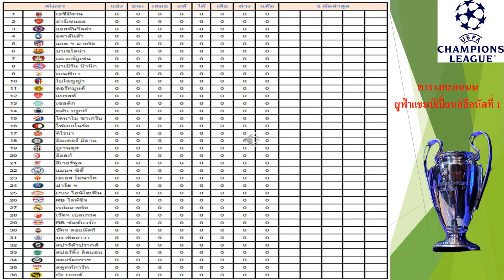รูปแบบแมทช์การแข่งขัน UCL และแมท์ช์ลิเวอร์พูลยูฟ่าแชมป์เปี้ยนส์ลีก ฤดูกาล 2024-2025